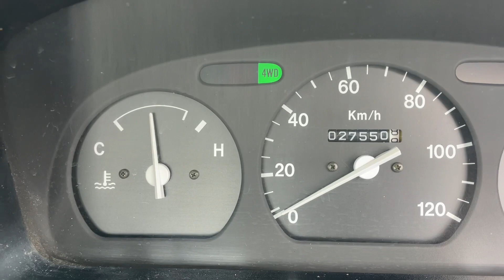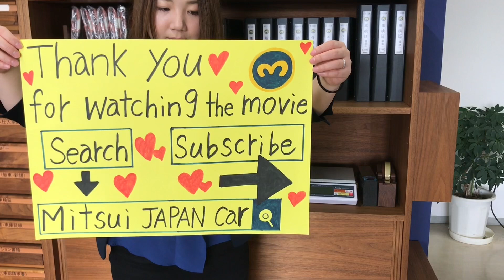Sold out 1996 Mazda scrum truck DK51T-393476↓ Please lnquiry the Mitsui co.,ltd website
1996 MAZDA SCRUM TRUCK
Very clean vehicle
4WD
Fantastic low mileage 27500km
5speed manual and extra low (EL)